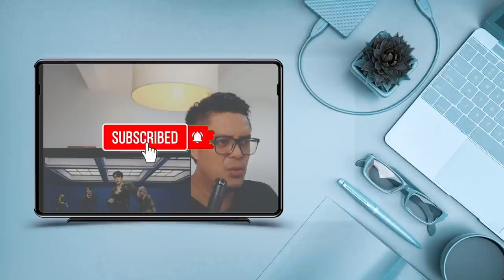DAY6 - GOODBYE WINTER| SOUND ENGINEER REACT